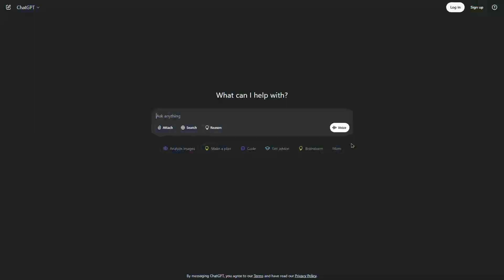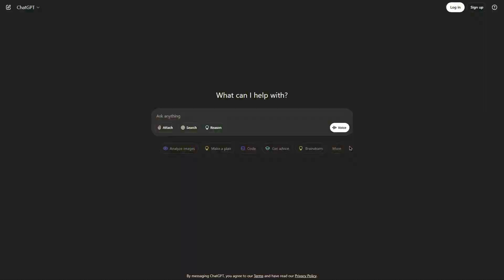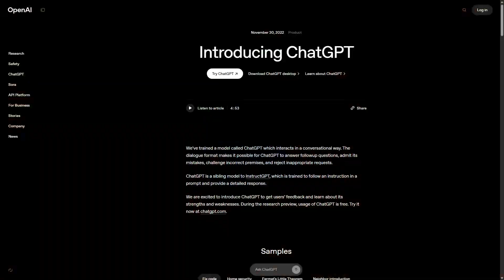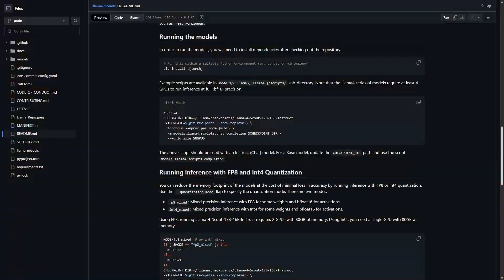The Secret Artificial Intelligence War.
Despite the phrase "Artificial Intelligence War" being used to describe the U.S. and China's battle over technological supremacy. There is another A.I. war between two factions of AI models and the companies that are creating them. Cloud vs Local AI. We'll be looking at the advantages and disadvantages of each of these sides and a brief explanation of why this war started.